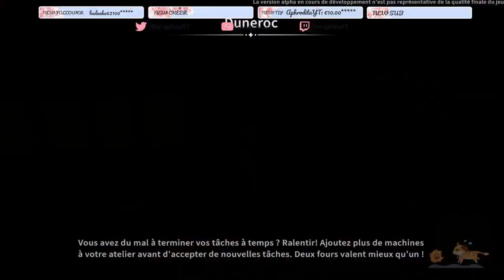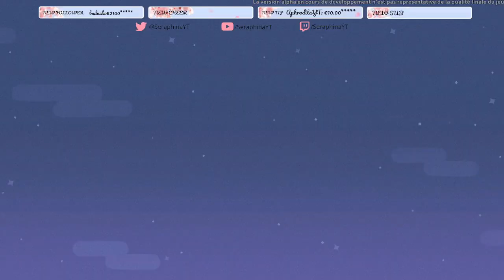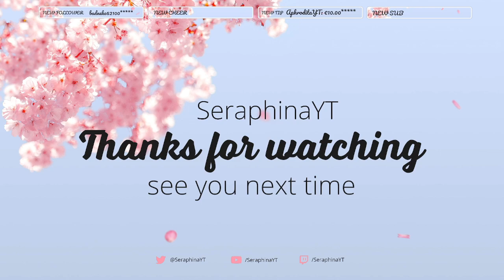FR 🌻 My Time at Sandrock\ Aventure de rêve à la ferme ! ⛏